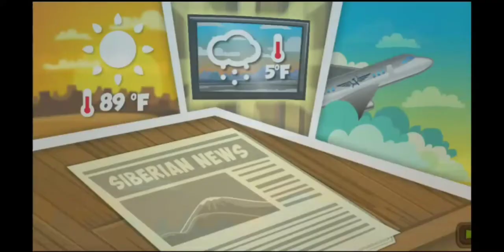Amigo pancho completing everything in the game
Amigo pancho | offline

Help Pancho to get to the Mountains top!

HEY AMIGOS, are you ready for the incredible adventures?

OVER 200 MILLION PLAYS for 5 years!

Help Amigo Pancho to get to the Mountains top.

Meet AMIGO PANCHO!
Pancho loves going to the highest places in the world! And he does it in an unusual way: by holding on to two small balloons. What interesting is waiting for you in the game?

- 7 LOCATIONS (TEXAS, SIBERIA, TIBET, PERU, ARCTIC, AFGHANISTAN, EGYPT) AND 150 LEVELS
- NEW countries and levels are coming SOON!

- INTERACTIVE PHYSICS GAMEPLAY
Erase, rotate, blow, burst, move and think...to help Pancho going higher and higher. But be a warning! The game is very addictive!

- PLAY TOGETHER WITH YOUR FAMILY AND FRIENDS
A lot of users told us that they played «Amigo Pancho» together with the family and friends.

ignore this ⛔

Top 10 best offline games for android & ios in 2022
apk mod games . moded games last update
Top games for android and ios, games offline, best onlinegame in 2022, the best online game on android and ios,android mmorpg 2021, pixel art games, new pixel art games2022, mmorpg gameplay, top RPG games for android 2022,
Top RPG games for iOS, New open world games for mobile,Upcoming Game games, best upcoming games, upcoming mmorpg games, upcoming open world games, best survival games 2022, best survival games for android and ios, best
racing games, action games, new action games, best action games, offline games, best offline